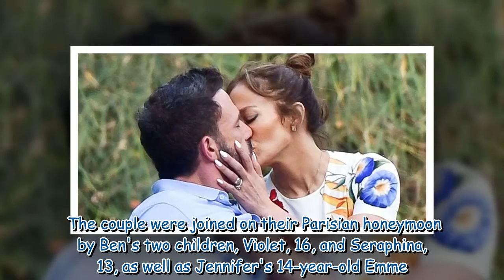Jennifer Lopez and Ben Affleck snog on a bench as honeymoon gets off to a steamy start